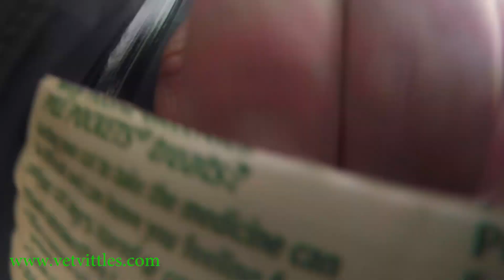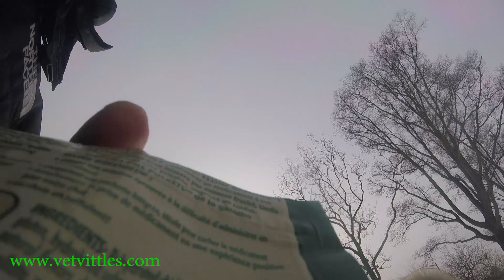dogs at the playground